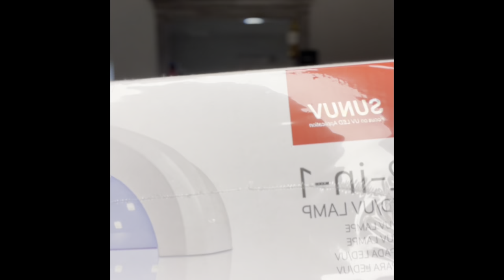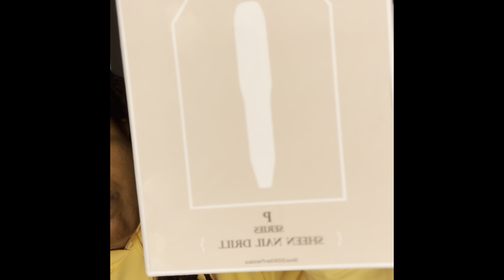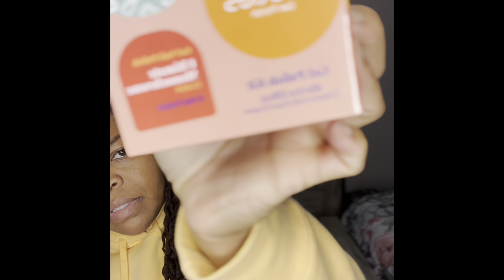February 10, 2023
Amazon Nail Care Finds in video:
• SUN UV lamp //
• Buffers & Files //
• Melody Susie Portable Electric Nail Drill //
• Beetles Nail Polish (full size) //
• Beetles Polish Set of 6
• Saviland Chrome Nail Powder

🧾 FETCH REWARDS:
Use code QVY3KK to receive 2000 Reward Points on Fetch

OCEANTHOMAS20